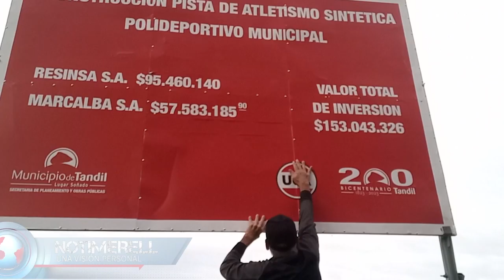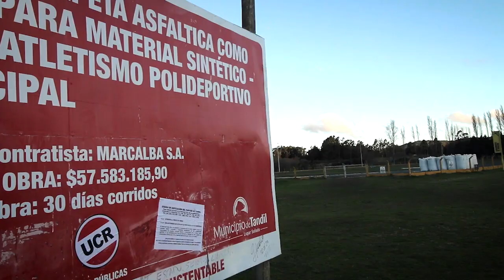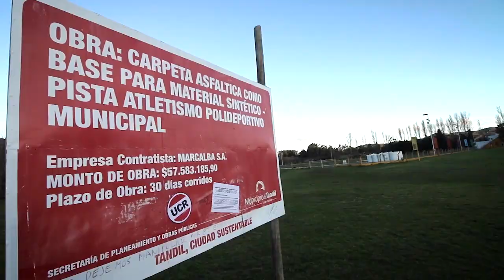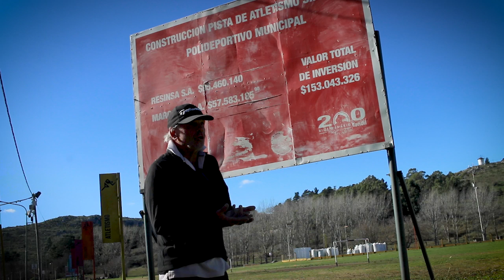TIEMPO DEL INDIVIDUO-HOY: CAPUTO LE DICE...NO! AL GASTO PUBLICO DE OBRAS SIN TERMINAR.